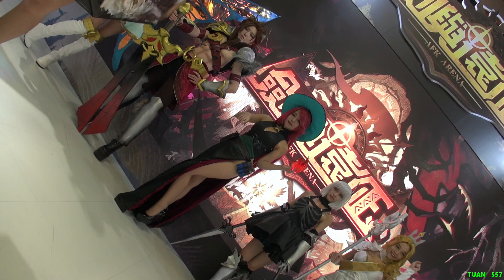( 4K ) 2019台北漫畫博覽會 (3)-2019.8.2